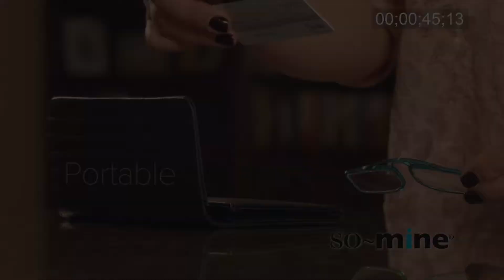Glasses on the Go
Glasses to Go

Our first TV commercial for Glasses on the Go, featuring Kevin Harrington, Original Shark from Shark Tank.

Glasses on the Go are handy, compact, reading glasses whenever and wherever you need them.

The protective storage case easily attaches to your key ring or mobile phone. (Adhesive & key ring are included.)

Reading glasses are available in two strengths: +1.50, +2.50
and your choice of colors: smoke, clear, turquoise, red, purple, green, orange, pink.

So-Mine is an Atlanta-based consumer products company.  We design, create and source unique and useful products.  We put fun and color into everyday functional items!

So-Mine products are featured by many major North American retailers.  We like to provide consumers with creatively designed, high-quality products at affordable prices.